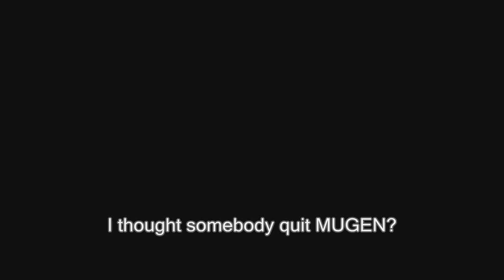DD3Mugen: IM BACCKKK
I'm not dead damnit.

M. Bison by P.o.t.S, Evil Ryu by Reu & Akuma (edit of PotS S. Akuma by me)
vs
Ascended Ryu, Ken & Gouken